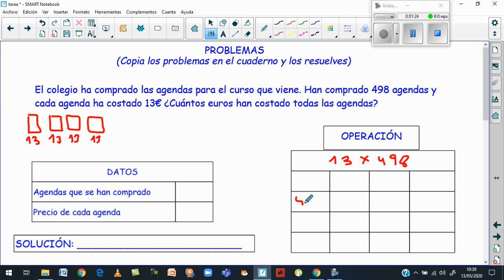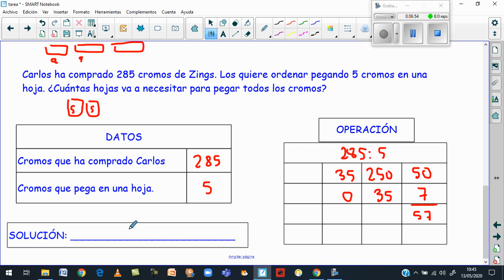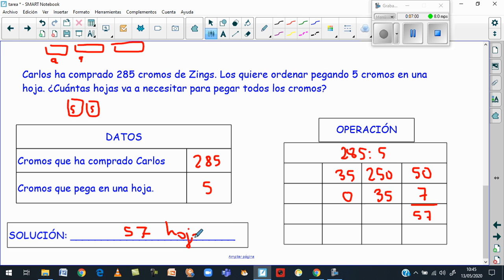Solución problemas 13/05